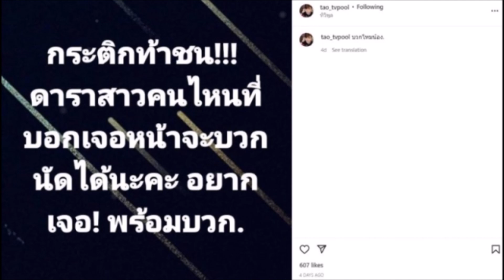เต๋า ทีวีพูล เปิดประโยคเด็ด หลังกระติกพร้อมท้าชน